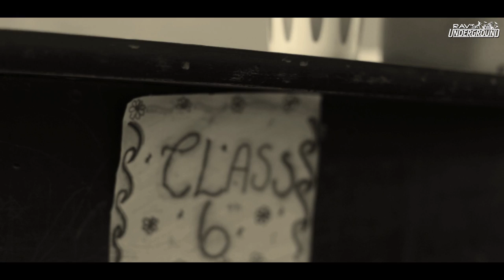Rav's Underground - Rujjat (Official Video) - APS Peshawar Martyrs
Use the Hashtag Rujjat before sharing - Watch in HD | Video Song for the Martyrs of Army Public School Peshawar, Pakistan.
Lyricist: Ghulam Muhi Ul Din
Audio Label: R.M. Studios
Director/DOP: Aown A Raja
Post: Bahoo Films Corporation (Estd. 1978) | ISPR